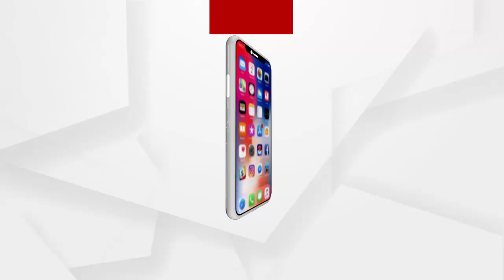ଆଉ ନାହାଁନ୍ତି ସମାଜସେବୀ ପଦ୍ମଶ୍ରୀ ଡ଼ି ପ୍ରକାଶ ରାଓ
ଆଉ ନାହାଁନ୍ତି ସମାଜସେବୀ ପଦ୍ମଶ୍ରୀ ଡ଼ି ପ୍ରକାଶ ରାଓ...କଟକ କାଳିଆବୋଦା ଠାରେ ହେଲା ଅନ୍ତିମ ସଂସ୍କାର .ମୁଖାଗ୍ନୀ ଦେଲେ ତାଙ୍କ ଝିଅ
ଅଧିକ ଖବର ପାଇଁ ଡ଼ାଉନଲୋଡ କରନ୍ତୁ “Argus News” ଆପ୍